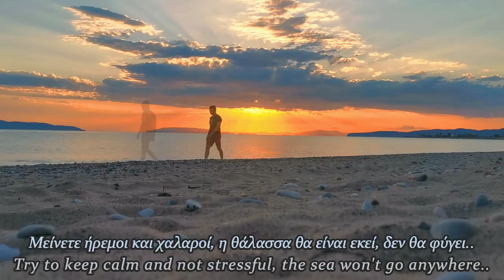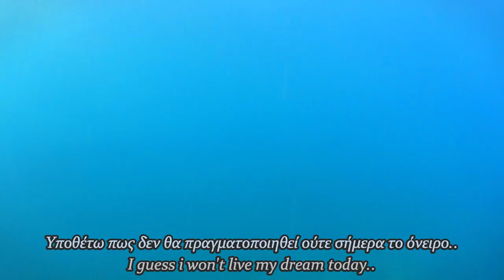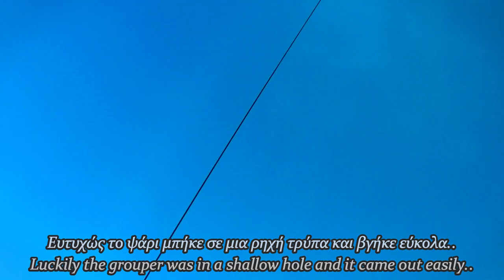* Η Μαγεία του Ψαροντούφεκου * - * The Magic of Spearfishing *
~ Μαγεία στο Ψαροντούφεκο για μένα είναι να περπατάς νωρίς το πρωί στην δροσερή άμμο και να παρακολουθείς την ανατολή του ήλιου.

~ Να παρατηρείς τα όμορφα ψάρια και πλάσματα του βυθού να χορεύουν στον δικό τους ρυθμό.

~ Σε αυτό το ταξίδι έπιασα το πρώτο μου φαγκρί και μερικά ακόμη ψαράκια και γύρισα ασφαλής σπίτι.. Ψαροντούφεκο, τόσο μαγικό και συνάμα τόσο απλό..

~ Να περνάτε καλά και να προσέχετε!

~ The Magic of Spearfishing for me is when i'm walking in the cold sand early in the morning and I'm watching this beautiful sunrise.

~ When I'm observing those pretty fish and sea creatures dancing on their own tempo.

~ In this spearfishing trip I caught my first Pagrus and a few more fish and I returned safe back home.. Spearfishing, so magical but still so simple..

~ Take care of yourselves and enjoy life!

 ➨ Μερικά πράγματα για μένα:
Γειά σε όλους, ονομάζομαι Γιάννης Αγαπητός, είμαι 35 ετών και κάνω ψαροντούφεκο από όταν ήμουν περίπου 20. Αγαπώ την θάλασσα και το ψαροντούφεκο. Επίσης μου αρέσει να επεξεργάζομαι και να ανεβάζω τα βίντεο μου στο YouTube, ελπίζοντας πως έτσι θα μπορέσω να μοιραστώ τις εμπειρίες μου μαζί σας! Σας ευχαριστώ όλους για την στήριξη!

 ➨ About me (bio):
Hi everyone, my name is Giannis (it is pronounced Yiannis) Agapitos, i'm 35 years old and i'm doing spearfishing since i was about 20. I love spearfishing and freediving and I also like the process of editing and uploading my videos in YouTube, hoping that with this way i could share my experiences with all of you! Thank you all for the support!

🔱 O εξοπλισμός μου:
Στολή, Γάντια και καλτσάκια : Meister
Λεπίδες : Meister F1
Μάσκα μικρού όγκου : Aqualung Micromask
Αναπνευστήρας : Dario white
Ψαροντούφεκο : Hard Target Roller 102 (1,40x7mm βέργα/1x16mm λάστιχο)
Σημαδούρα : Xdive Genius
Κάμερα : Sony As50

🔱 My equipment :
Wetsuit, Gloves and Diving Booties : Meister
Fins : Meister F1
Diving Mask : Aqualung Micromask
Snorkel : Dario white
Speargun : Hard Target Roller 102 (1,40x7mm shaft/1x16mm rubber)
Buoy : Xdive Genius
Action Cam : Sony As50

Main Music 1 :
Beautiful Lies by Saurabh Alwadkar